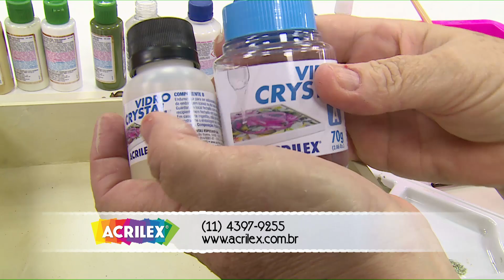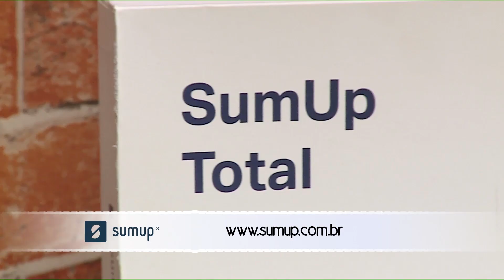Ateliê na TV - 04.02.20 - Rose Rodrigues - Marina Oliveira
A Rose Rodrigues, ensinou a fazer uma linda peça, com ajuda da @acrilexbrasil

A Marina Oliveira, fez uma linda bolsa em camurça.
Créditos por conta da @minhasinger

- SKY 6.